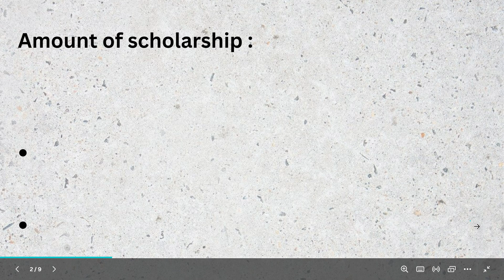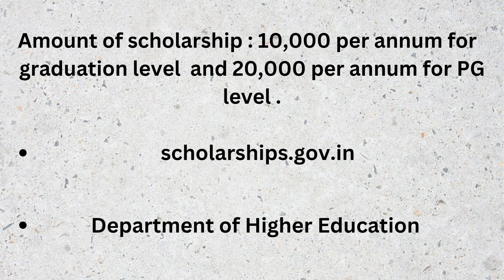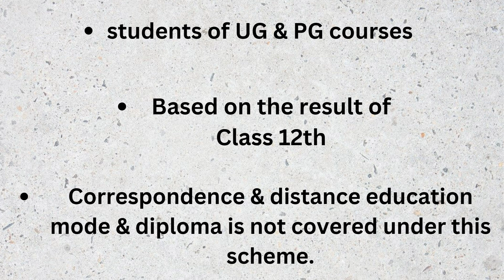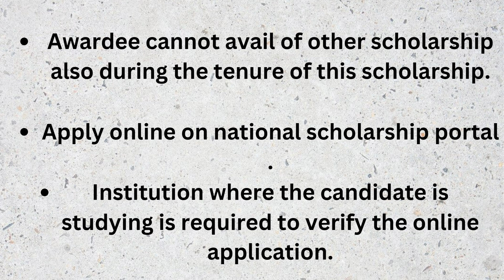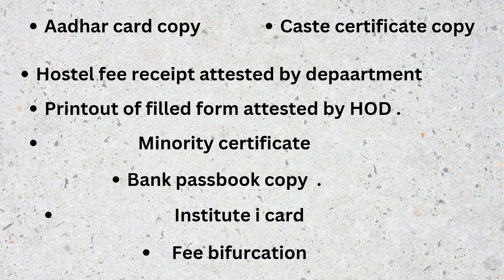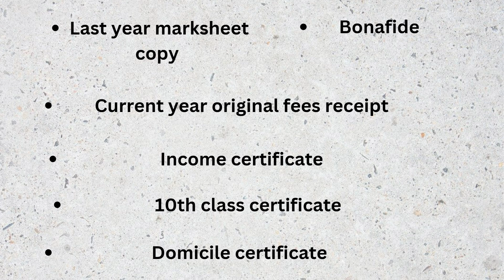NSP || Central Sector Scheme of Scholarship for College and University students